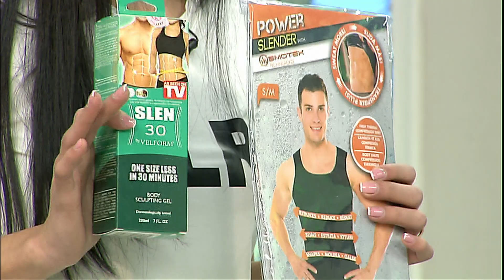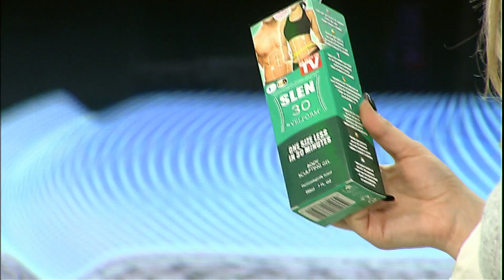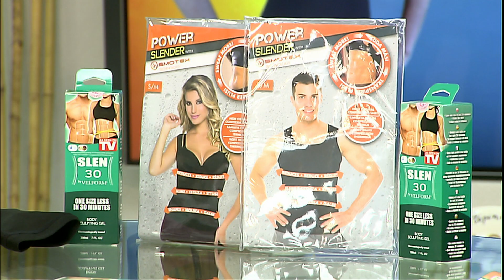POWER SLENDER Kanotjere dobesuese , per meshkuj dhe femra !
PowerSlender BCTVAlbania BCTV Palestra BestProduct Albania OnlineSales Kanatjere ‘inteligjente’ e cila ben te mundur shkrirjen e dhjamit dhe tonifikon barkun. Kete veprim e ben te mundur shtresa innovative OSMOTEX .

Mjafton te vishni kanatjeren dhe menjehere ne 10 min e para do ndjehet nxehtesia dhe djersitja.

OSMOTEX- shtresa e brendshme e kanatjeres e cila sherben si rregullues temperature ,  fillon menjehere veprimin e saj sapo bie ne kontakt me lekuren.  Shtresat e kanatjeres Power Slender jane te konceptuara per te qene sa me efikase dhe fleksibel.

Power Slender përdor risi të jashtëzakonshme që bashkon një shtresë të jashtme elastike, të derdhur dhe e ngjeshur  me një polimer antiallergjik, fleksibël dhe i papërshkueshëm nga uji për  të filluar djersitjen e menjehereshme

Osmotex Technology tek Power Slender  I sjell të gjitha tiparet e trupit osmotik në një element të lehtë, të rehatshëm dhe plotësisht të qëndrueshëm të veshjeve, i cili do t’ju lejojë të djersiteni dhe digjni  kalori.

Power slender :

Redukton masen
Stilon
Tonifikon
Per femra dhe per meshkuj